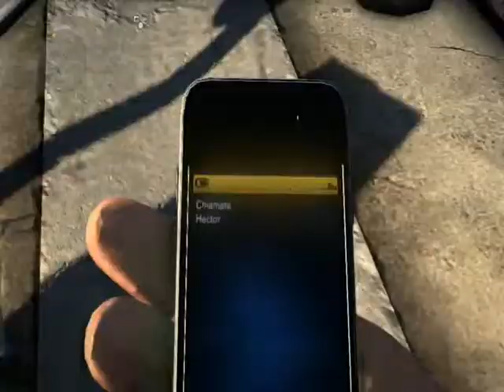4) Let's Play Call of Juarez: The Cartel - Capitolo II / Parte IV - INTRO di Eddie Guerra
Visitiamo l'ex quartiere della nostra cara agente Evans e inchiappettiamo qualche gangsta ghei.